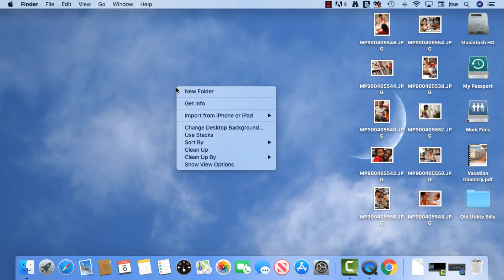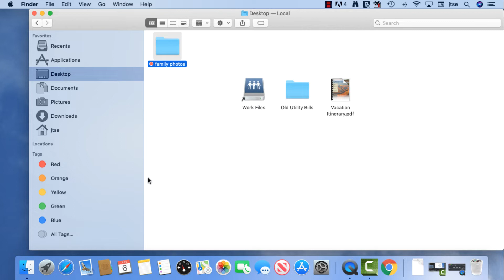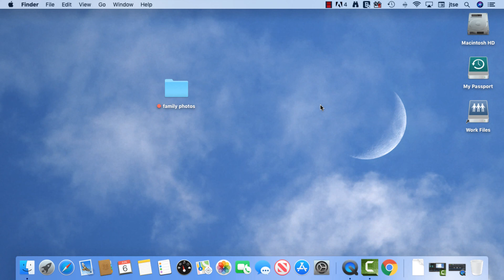macOS Basics: Working with Files and Folders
In this video, you’ll learn more about managing files and folders in macOS. to learn even more.